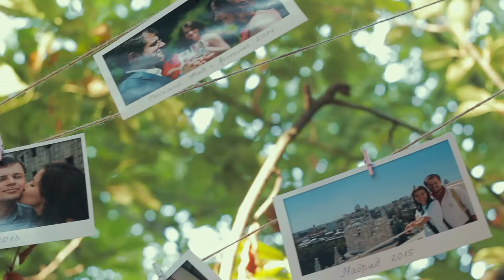Bohdan & Yulia | short film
Production: Godgiven Media